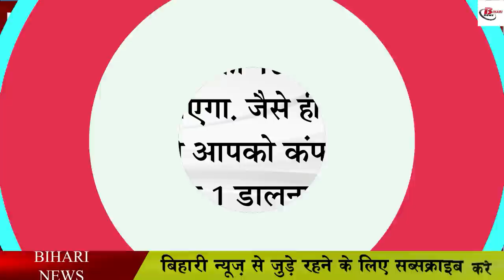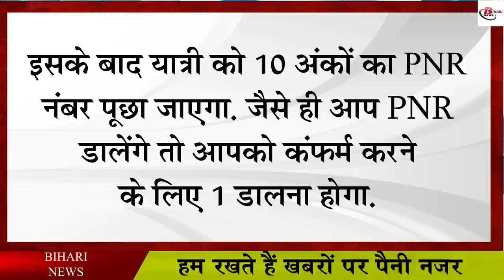ट्रेन में अब रिलैक्स होकर सोइए, नहीं छुटेगा स्टेशन, रेलवे ने शुरु की यह सर्विस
Keeping in mind its passengers, Indian Railways has been making new changes every day. So that the passengers have been getting better facilities. The way trains are being operated since the Corona period. Due to this, an increase in the number of passengers is now being seen. The restrictions imposed during the Corona period have almost been removed. In such a situation, it is now being said that the railway is completely on track. Now let's talk about the new update released by the Railways. Let us tell you that the Railways has started better service for the passengers. In such a situation, it is being said that now the fear of missing the station in the train is going to end. Meaning that you sleep peacefully in the train, no tension. In such a situation, it is now being told that the railway will wake you up 20 minutes before your arrival at the station. In such a situation, you will easily wake up and get your stuff fixed.